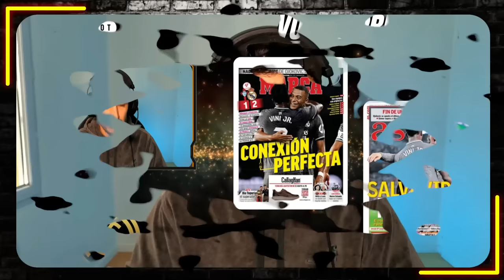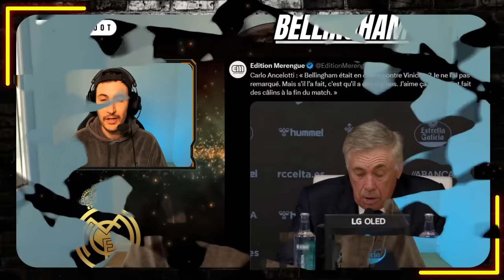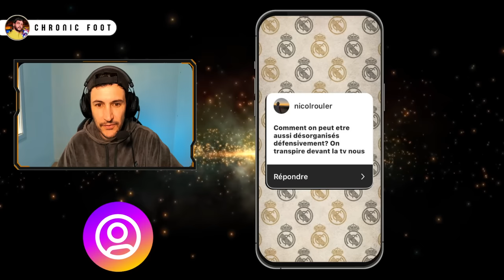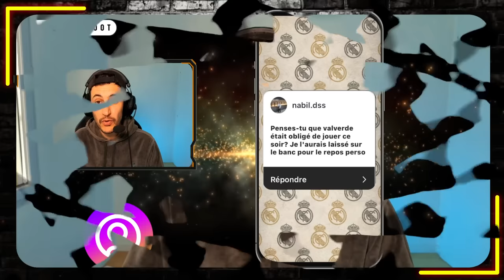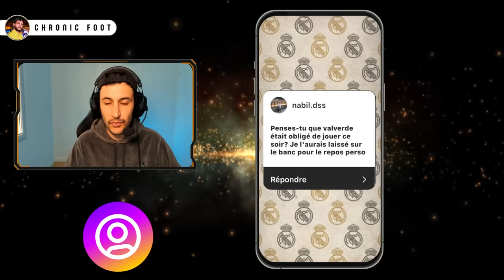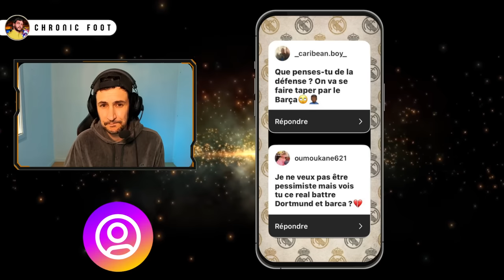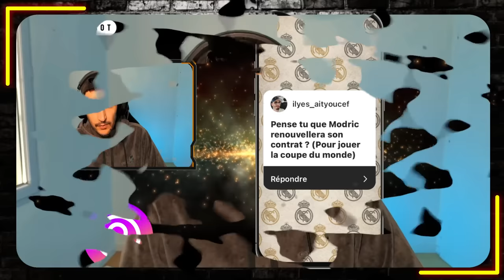💥JE SUIS INQUIET POUR DORTMUND ET LE BARCA ...